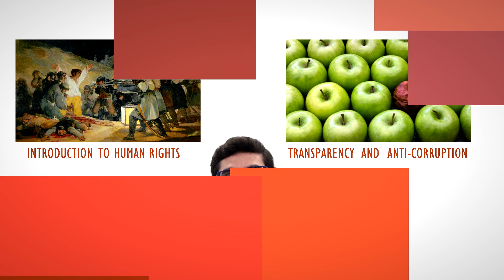Free Course Online "Gender Equality and Sexual Diversity" Promo | MOOC Chile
for more details.